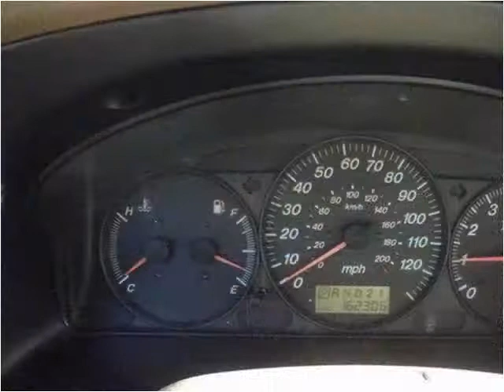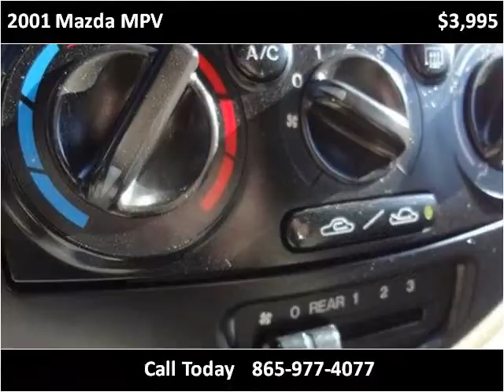2001 Mazda MPV Used Cars Louisville TN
This 2001 Mazda MPV is available from Airport Autobuyers.